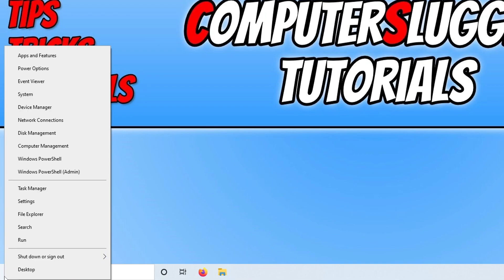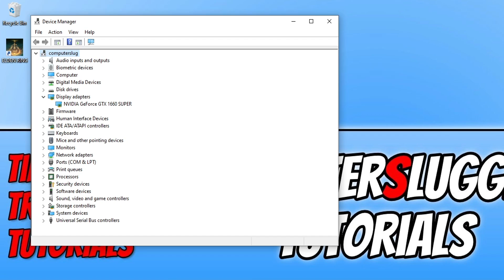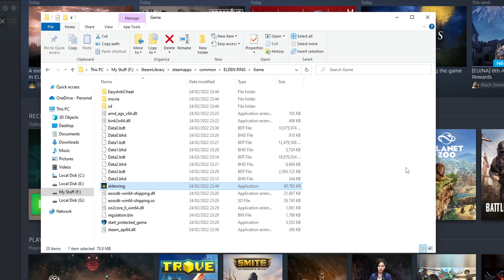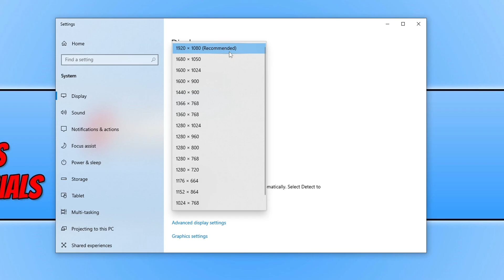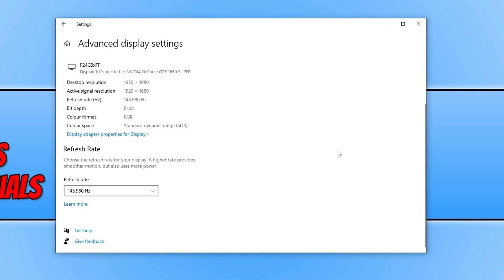Elden Ring Fix Black Screen Issues On PC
How To Fix Black Screen In Elden Ring | Blank Screen Or No Display

In this video, I will be showing you how to fix blank or black screen issues when trying to play Elden Ring on your Windows PC or laptop. There can be many things to cause the Elden Ring game to black screen and not launch properly, so you will need to try each method that I show in this video until one of them hopefully fixes Elden Ring black screen issues on your computer.

For step by step guide check out our post on our